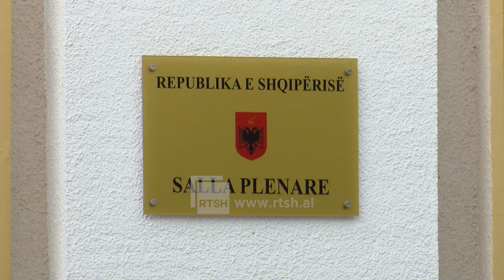“Jemi në pikën zero“ - Shehu dhe Sula kritikojnë marrëveshjën e rithemelimit me PS-në